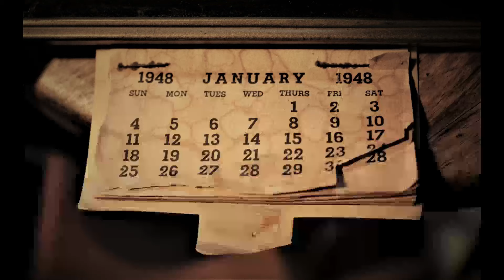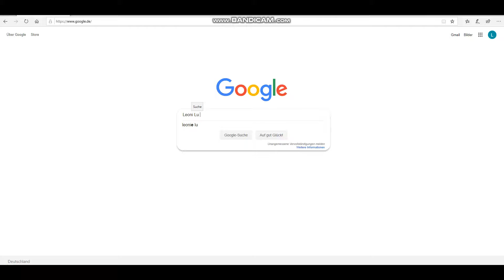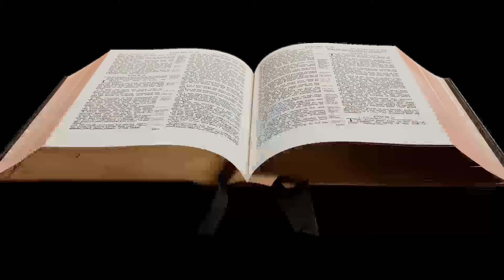MiMiMi Mittwoch ♡ Lollies, Weisheiten und Baguette Peter mit seinem Mofa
Manchmal muss auch ich mich aufregen. Und heute war es endlich mal wieder soweit. Habs für euch aufbereitet. Viel Spaß.